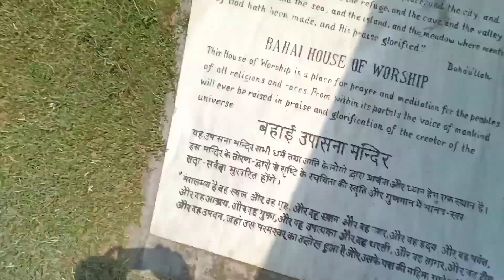Lotus Temple Delhi!!